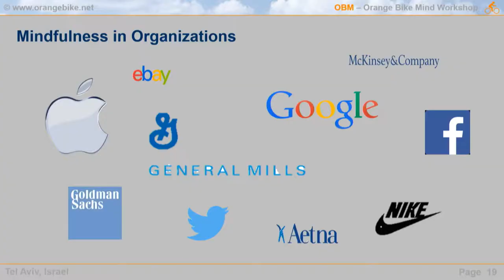Orange Bike Mind Workshop (OBM) - 30 seconds Introduction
This is a short teaser for the Orange Bike Mind Workshop - by Prof. Yesha Sivan.  for more details.